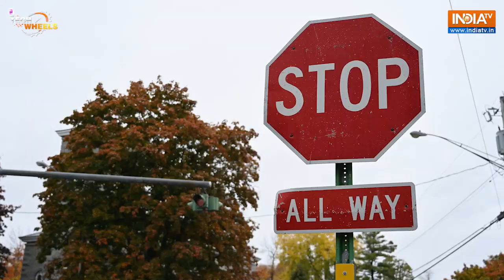हाईवे पर गाड़ी चलाते समय रखें इन बातों का ख़ास ख्याल | Highway Safety Tips | Lane Driving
गाड़ी चलाते समय हमेशा बेहद सतर्क रहने की ज़रूरत होती है. खासकर, जब बात हाईवे पर गाड़ी चलाने को हो, क्योंकि खाली और अच्छी सड़कों को देखकर लोगों की हाई स्पीड ड्राइविंग करने की इच्छा होने लगती है और यही कई बार बड़े हादसों का कारण बन जाते हैं. इसलिए आज हम आपको बताने जा रहे हैं कि गाड़ी चलाते वक्त आपको किन बातों विशेष ध्यान रखना चाहिए।